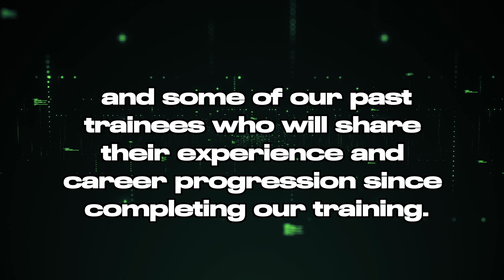LABMEDEXPERT AUGUST WORKSHOP WOLVERHAMPTON REGISTRATION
🔬✨ Exciting news! Join us in Wolverhampton for an exclusive workshop at LabMedExpert, where we empower the next generation of pathology lab professionals! 🌟 Dive into hands-on training, expert insights, and connect with fellow aspiring lab experts. Ready to take your skills to the next level? 🧬💼